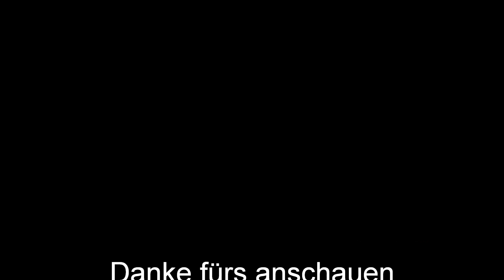Black ops team Deathmatch 26-5